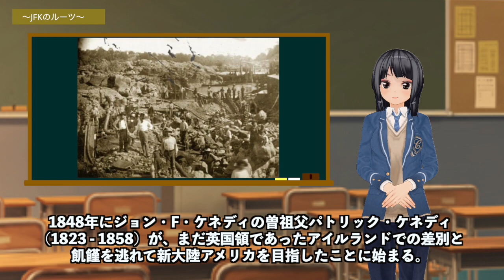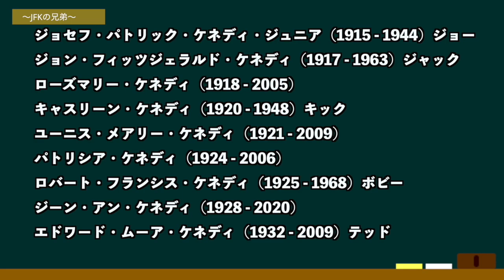JFKの生涯①〜ジョン・F・ケネディはなぜ裕福な家庭に生まれながら、いわゆる大富豪のような性格にならなかったのか？〜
ケネディ家の次男として生まれたジョン。通称ジャックは、幼い頃から病気しがちな子供だった。その経験と軍での経験が、彼を変えたのではないか。
人は逆行に立ち向かいながら、成長していく。

●フリーBGMを使用しています。